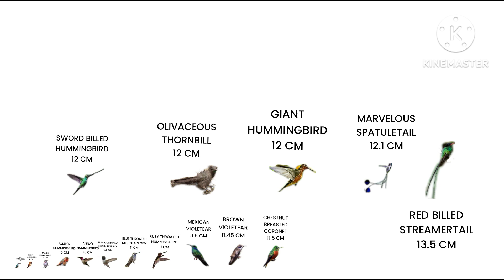HUMMINGBIRD SIZE COMPARISON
¡IS SO THANKS OF SPIROGRAPH NEBULA STUDIOS!